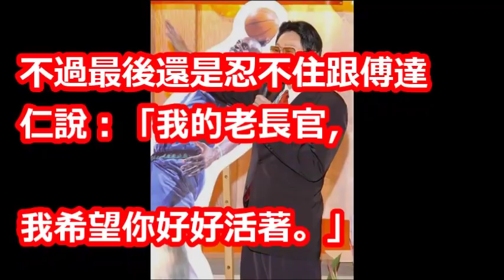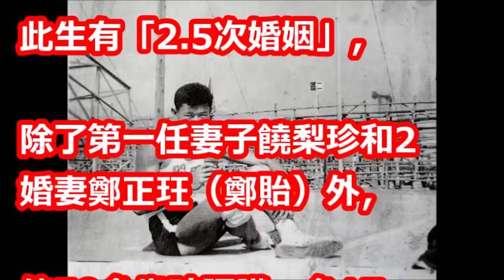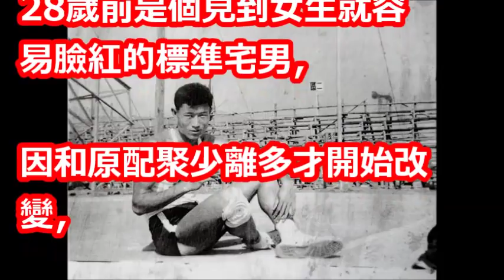來世見！傅達仁!!!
【相關視頻】